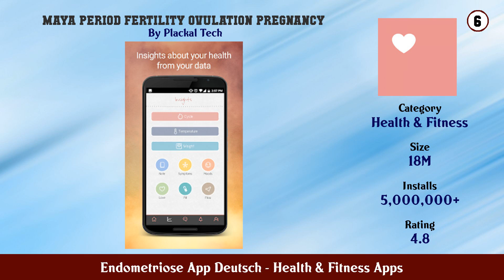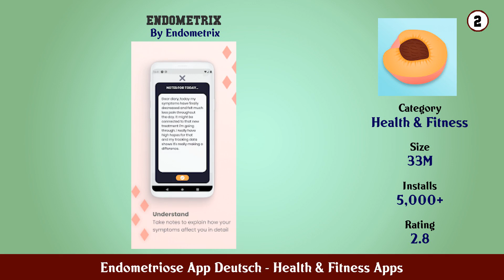Top 10 Endometriose App Deutsch Android Apps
In this video we have listed Top Endometriose App Deutsch Android Apps. This video is for information and reference purpose only.